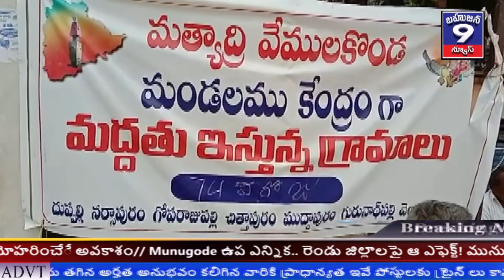యాదాద్రి భువనగిరి జిల్లా వలిగొండ మండల పరిధిలోని వేములకొండ గ్రామంలో 74వ రోజు రిలే నిరాహార దీక్ష ధర్నా